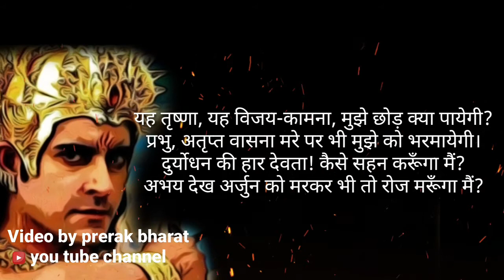दुर्योधन की हार देवता|karn duryodhan shayari|karn arjun shayari|mahabharat shayari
Lyrics:

छल से पाना मान जगत् में किल्विष है, मल ही तो है,
ऊँचा बना आपके आगे, सचमुच यह छल ही तो है।
पाता था सम्मान आज तक दानी, व्रती, बली होकर,
अब जाऊँगा कहाँ स्वयं गुरु के सामने छली होकर?

'करें भस्म ही मुझे देव! सम्मुख है मस्तक नत मेरा,
एक कसक रह गयी, नहीं पूरा जीवन का व्रत मेरा।
गुरु की कृपा! शाप से जलकर अभी भस्म हो जाऊँगा,
पर, मदान्ध अर्जुन का मस्तक देव! कहाँ मैं पाऊँगा?

'यह तृष्णा, यह विजय-कामना, मुझे छोड़ क्या पायेगी?
प्रभु, अतृप्त वासना मरे पर भी मुझे को भरमायेगी।
दुर्योधन की हार देवता! कैसे सहन करूँगा मैं?
अभय देख अर्जुन को मरकर भी तो रोज मरूँगा मैं?

This video based on mahabharat

The Mahabharata is one of the two major Sanskrit epics of ancient India; it was composed by the sage Vyasa. The most important characters of Mahabharata can be said to include: Krishna; the Pandavas — Yudhishthira, Bheema, Arjuna, Nakula and Sahadeva, along with their wife Draupadi; and the Kauravas (who were a hundred brothers), led by the eldest brother, Duryodhana. The most important other characters include Bhishma, Karna, Dronacharya, Shakuni, Dhritrashtra, Gandhari and Kunti. Some pivotal additional characters include Balarama, Subhadra, Vidura, Abhimanyu, Kripacharya, Pandu, Satyavati, Ashwatthama, and Amba. Deities who play a significant role in the epic include Vishnu, Brahma, Shiva, Ganga, Indra, Surya and Yama.